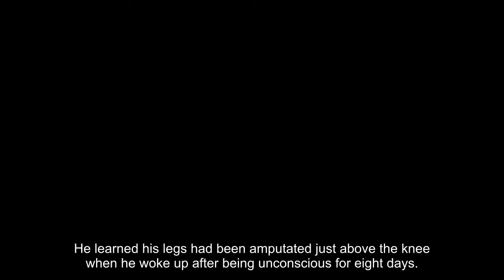Dan Cnossen, a Navy SEAL veteran and double-amputee, wins Paralympic biathlon gold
A double-amputee Navy SEAL won a gold medal in biathlon Saturday at the PyeongChang Paralympics.
Dan Cnossen, who served in Afghanistan, won the first men’s biathlon event of PyeongChang Games, the 7.5-kilometer sitting competition with a victory margin of more than 10 seconds.
Dan Cnossen had previously finished 14th at the Sochi Paralympic Games
  (AP)
A Message from
Adobe Experience Cloud
Make it an experience.
See how data and design are transforming the retail industry. Make experience your business.
“In the last Games that I did in Sochi, I let the TV screens and the announcer get to me and today I just focused on what I can do and nothing else matters,” Cnossen said, according to TeamUSA.org. “I crossed the line and I wasn't even going to look at the board and I was pleasantly surprised at the end."
Saturday’s win was his first medal in 25 career biathlon and cross country events at the world championships and Paralympics dating to 2011, NBC Sports reported. He had finished 14th at the Sochi games.
Gold medallist Daniel Cnossen (33) of the U.S., silver medallist Dzmitry Loban (37) of Belarus and bronze medallist Collin Cameron (29) of Canada.
  (REUTERS)
Cnossen, 37, of Topeka, Kan., was serving as a Navy SEAL in Kandahar, Afghanistan, when he was injured by an improvised explosive device (IED) in September 2009, his team profile said.
He learned his legs had been amputated just above the knee when he woke up after being unconscious for eight days.
“I will always remember Dan,” former first lady Michelle Obama said of Cnossen during a White House visit after the Sochi games. “Dan’s come a long way in the four years that we met, and I know that his story and the stories of all our Olympians and Paralympians are nowhere near finished.”
Cnossen was awarded a Bronze Star with Valor and a Purple Heart. He is working on his Master's Degree in Public Administration and Theological Studies at Harvard, The Boston Globe reported.
Also winning a gold medal on Saturday in the women’s biathlon sitting classification was Kendall Gretsch, of Downers Grove, Ill.
Gretsch and Cnossen will go down in history as the first Americans to win biathlon gold in the Paralympic or Olympic Games, TeamUSA reported. The best-ever finish in either Games was Andy Soule’s bronze medal at the 2010 Paralympics in Vancouver.